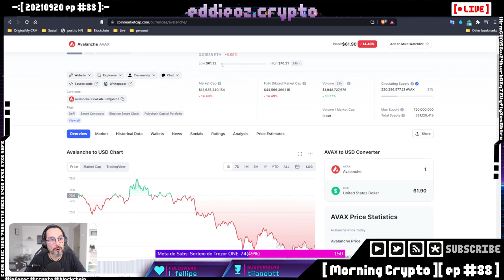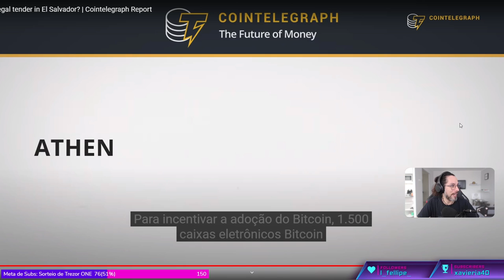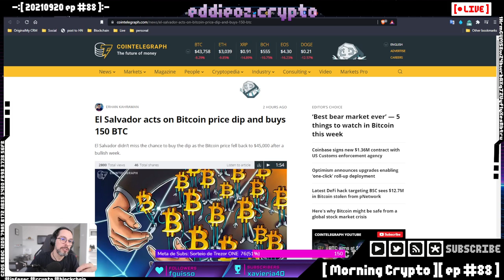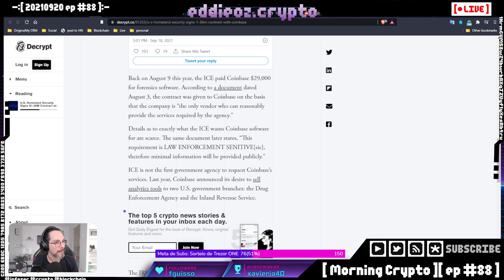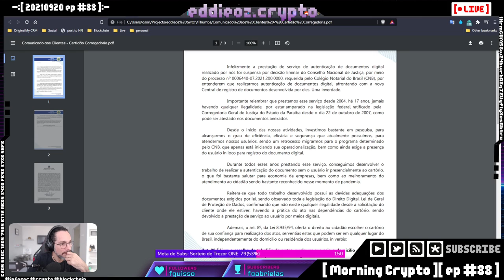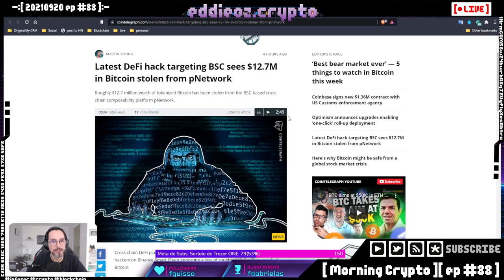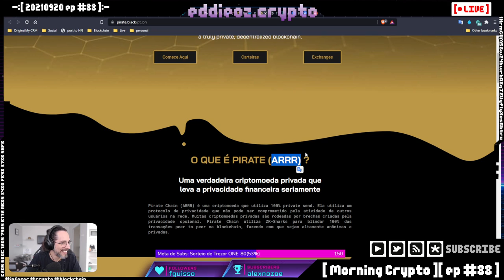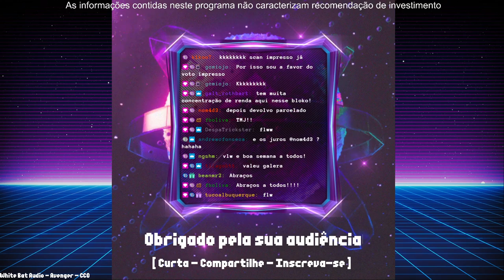[ Morning Crypto ][ ep #88 ]: El Salvador, Estados US prontos pra Cripto, Prediction Markets e mais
[ MORNING CRYPTO ]

[ CONTEÚDO ]

No episódio de hoje falamos de:

*   El Salvador,

*   Estados US prontos pra cripto,

*   Prediction Markets,

*   hacking,

*   Pirate Chain,

*   Energy Currency

*   John Cena

*   Sorteio de 1000 sats

+++ [ APOSTAS ABERTAS ] +++

[ LINKS ]